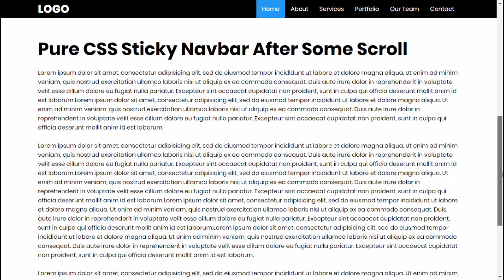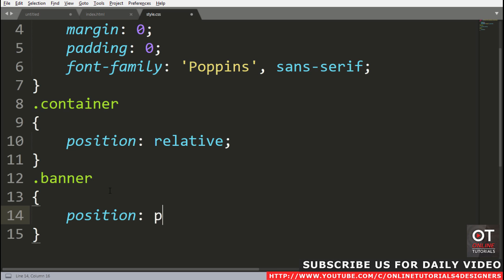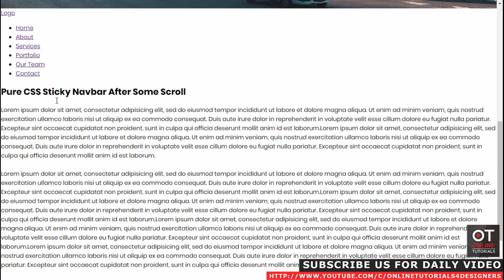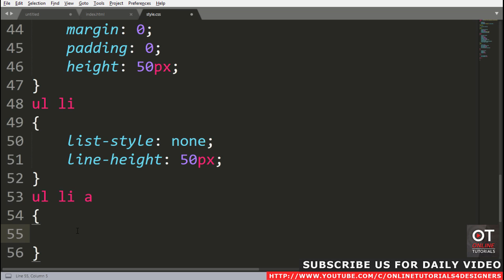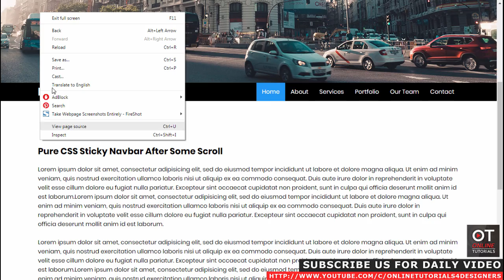Pure CSS Sticky Navbar After Some Scroll | Html CSS Sticky Navigation